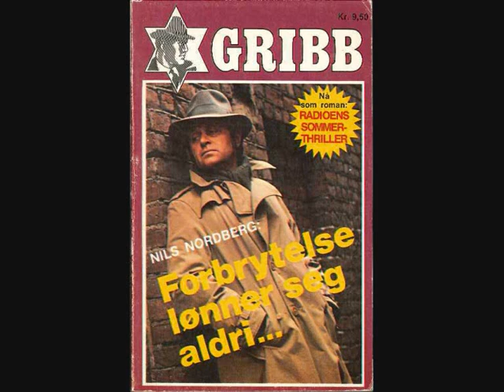Knut Gribb - Forbrytelse lønner seg aldri - Episode 5 - Dødskammeret.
Hørespillserie i 8 deler for NRK-Radioteateret av Nils Nordberg. Sendt i 1976.